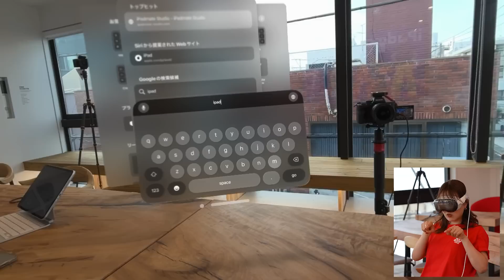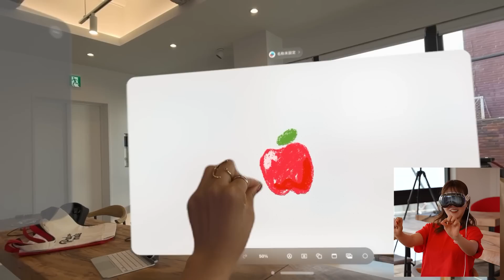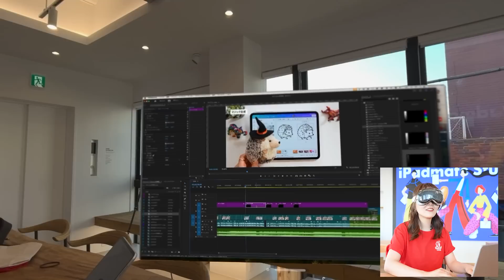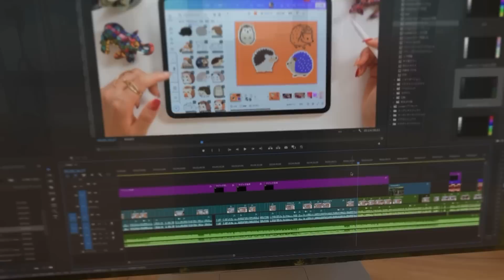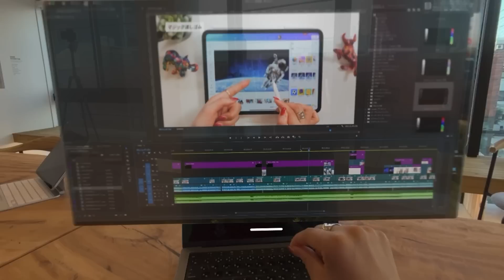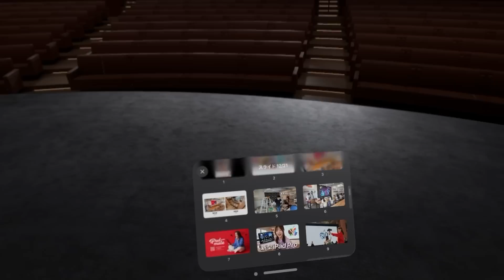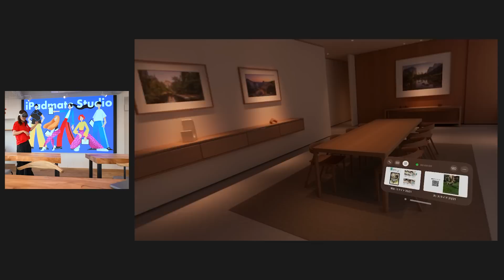【75万円Vision Pro 開封レビュー！】動画編集やってみた！これは、、超はかどる！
高かったけど買ってよかったです
お絵描きやデザイン制作が指でできるようになると面白そう。
Vision OS2に期待✨

▼iPadmate Studio キッズ体験会申し込みこちら(7月末まで)

◆iPadmate Studio 東京  (iPadスクール)
おとな

「iPadクリエイティブ 2nd 」
「GoodNotes5手書きノートブック」
「Illustrator for iPadクリエイティブブック」
「iPadクリエイティブ」

◆ NFT collection
iPadmate Doodle (ジェネラティブ)